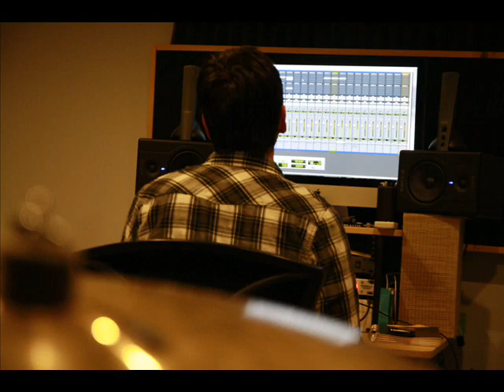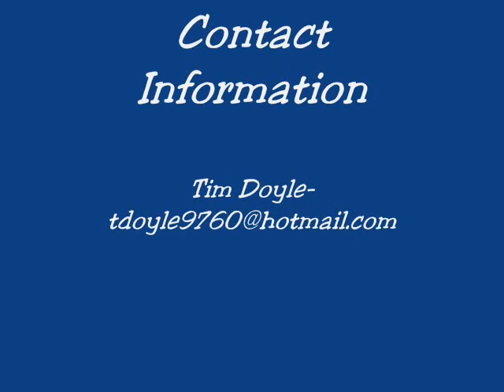All Of My life -Tim Doyle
After year and years of making music both together and with others, my Son Josh pointed out to me that we've never recorded together! So, last month he flew into Kentucky and we took a 2000 mile ride across country...in a Jeep! Calling it an "adventure" would be downplaying the trip. But when we got to L.A., where "Realdoyle" studios is located, I sat back and let him do his magic. What you hear is a song that my late Friend Dave Baker and I worked on before his death. It sat around here for years. I thought it was time to finish it and put it in Josh's hands. I hope you like it.